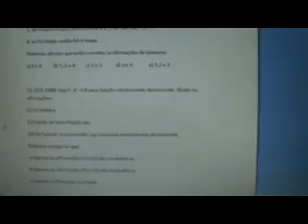funcao exer 11 mpeg4